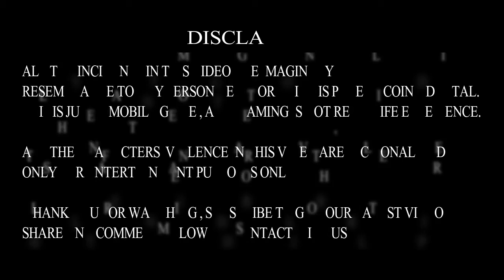PUBG MOBILE 2020 Squad Come To Cover Mate But Mate Go Down And Lets Me Go Up What !!!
Top Galaxy Game : Gaming channel about Android games, gameplay, walkthrough and much more..

►Game Information =